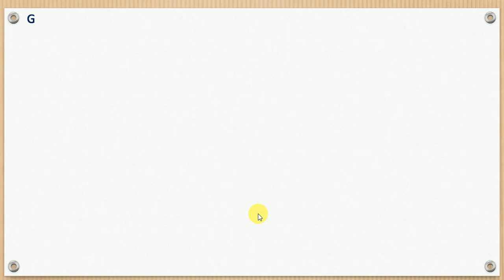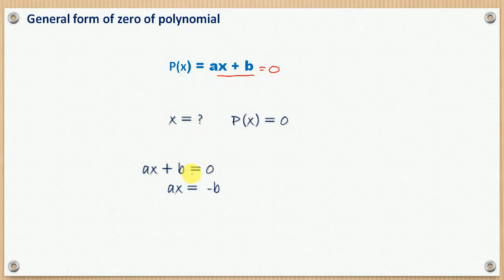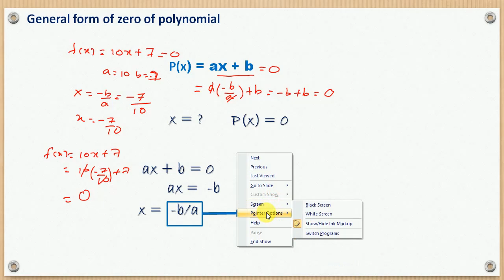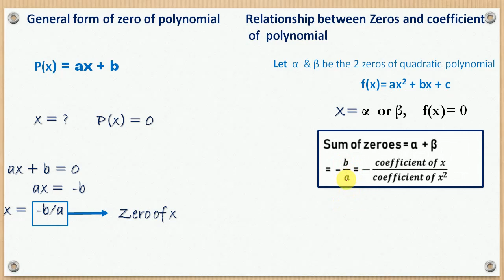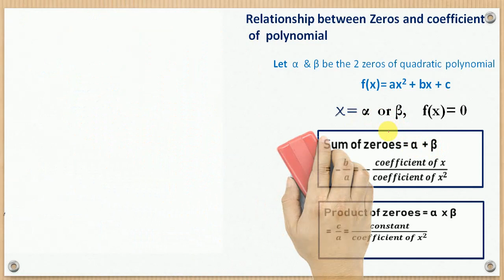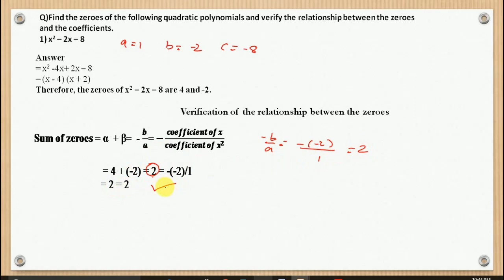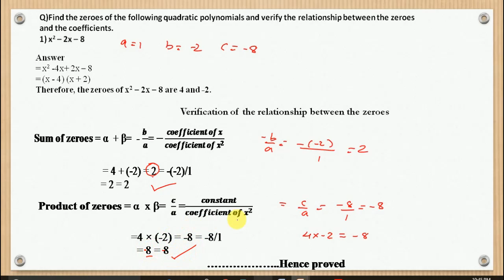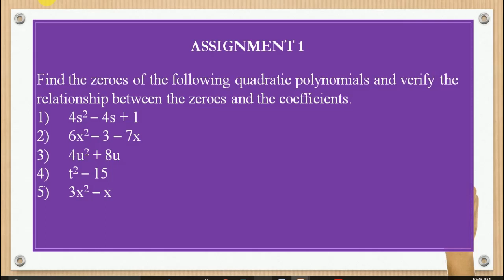POLYNOMIALS | CLASS 10 | MATHS | CHAPTER 2 | (PART 4)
POLYNOMIALS_CLASS10 (PART4) GAPeL classes is an exclusive online tutoring channel Class 10 Students. The teachers at GAPeL are always available to solve any queries of the students, giving them proper mentorship and motivating them to be the best version in their personal a well as professional lives. Online tutoring by GAPeL allows students to learn from their house, which saves their time and energy that can be invested in learning. GAPeL promotes a friendly, dedicated and interactive learning environment, eliminating all the communication barriers. If you are looking for guidance to prepare for Class 10 and other competitive School Level examinations, then this is just the right channel for you.